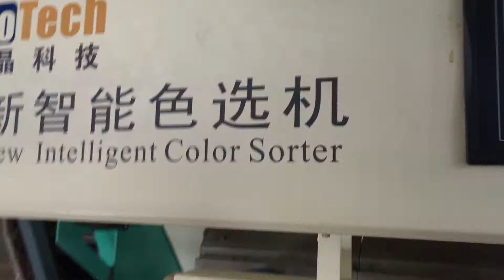Lentil color sorter machine in pulses plant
RGB color sorter ,color sorting and shape sorting.